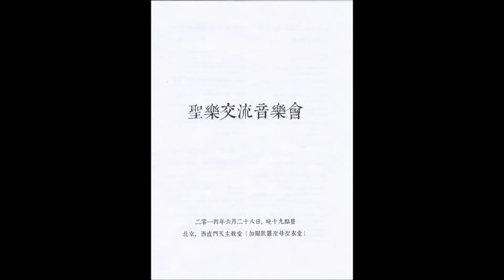Jean Joseph Marie Amiot - Actiones nostras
钱德明:《初行工夫》
Jean Joseph Marie Amiot (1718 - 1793)
Actiones nostras, quæsumus, Domine, aspirando præveni et adiuvando prosequere & c.

Beijing Renaissance Ensemble
北京文艺复兴小型合唱组
Conductor: 张志鹏 (Chang Zhipeng)

Date: 2014 June 28
Location: Church of Our Lady of Mount Carmel, Beijing
北京西直门天主堂